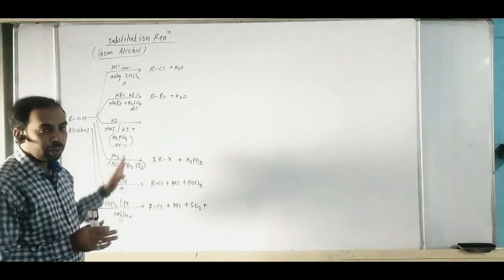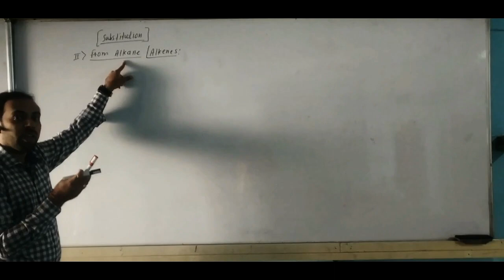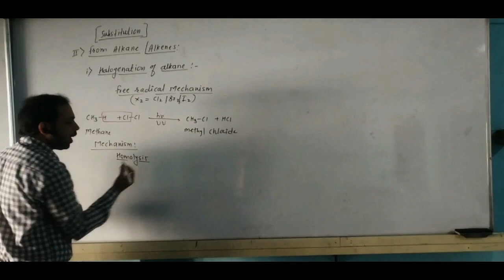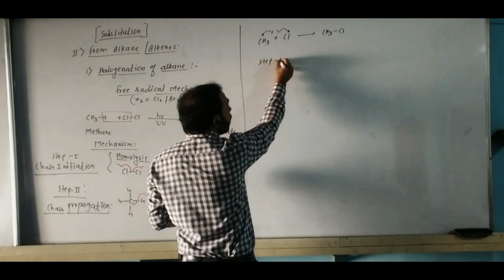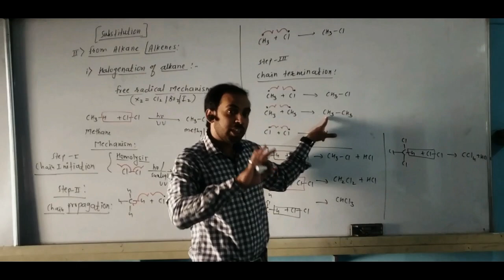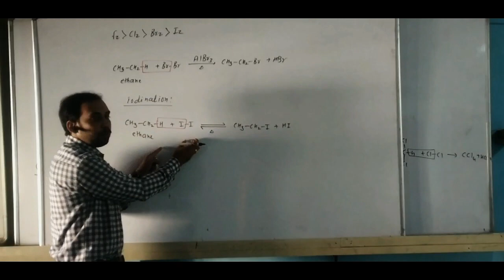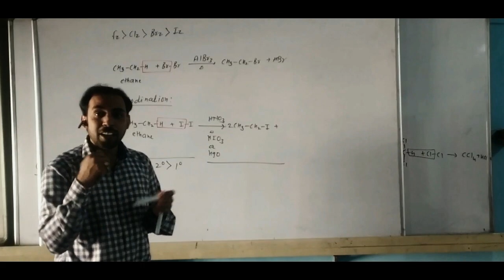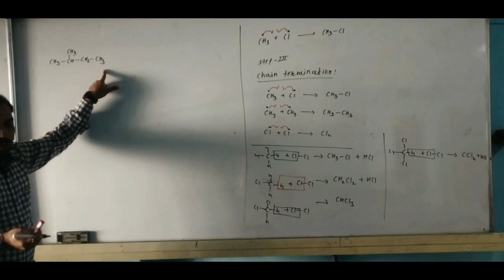Haloalkanes and Haloarenes| Lecture-3 |Part-1 | Chemistry | SEA | Complete e-Learning Solution